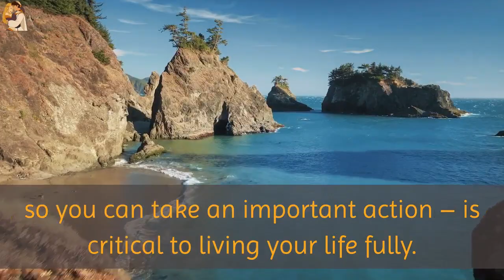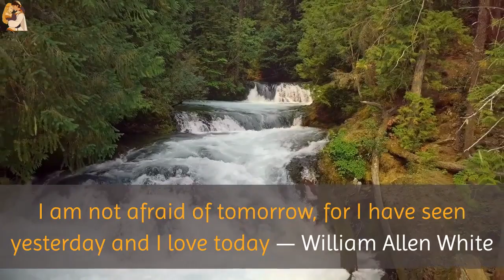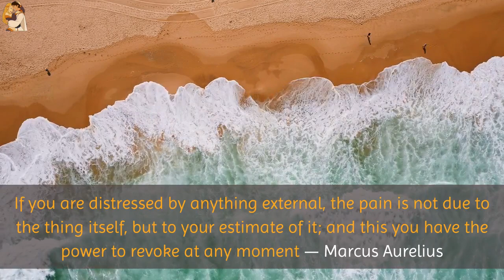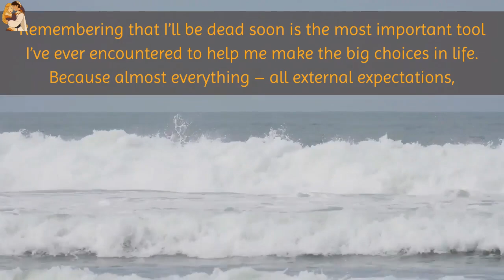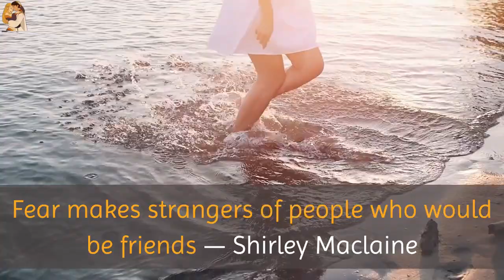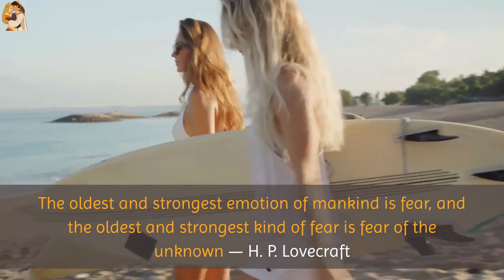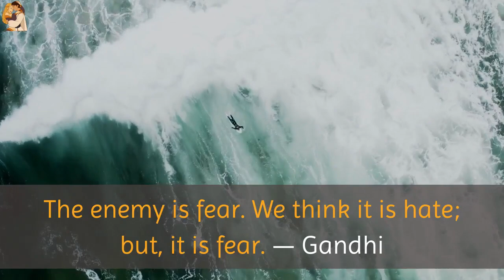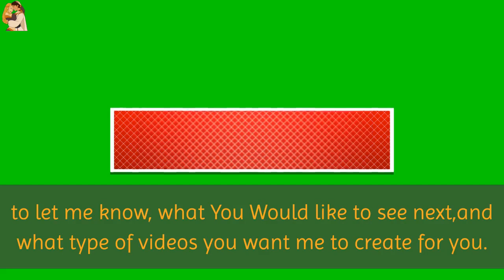Top 30 Inspirational Quotes On Fear To Help You Face Your Fears.Quotes To Overcome Fear And Anxiety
Quotes To Overcome Fear And Anxiety.Top 30 Inspirational Quotes On Fear To Help You Face Your Fears.

Food For The Soul. What Every Soul Needs.What Every Soul Should Read Before Its Pulled Out Of  Its BODY, To The Next World.Perhaps This is the Most Important Program And Information,Bigger Than Everything ABOVE You've Gone Through Combined.